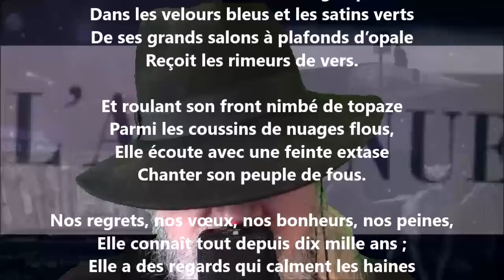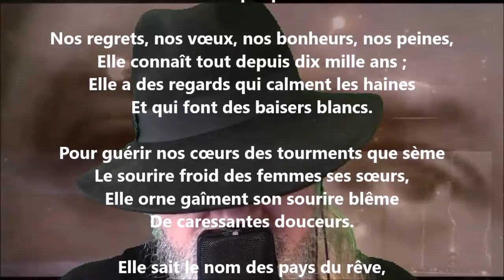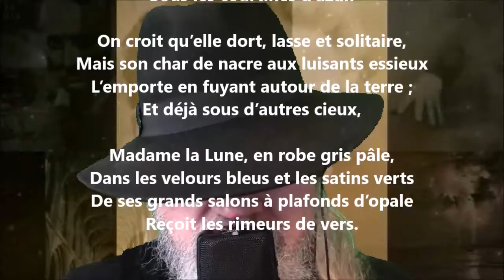Dame du ciel - Edmond Haraucourt lu par Yvon Jean